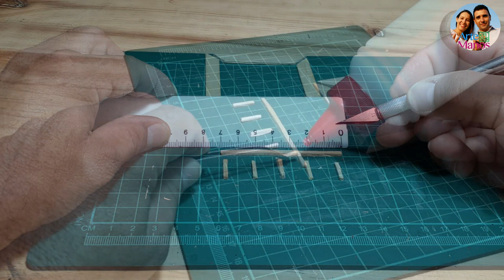🔴Cómo Hacer Una TORRE VIGÍA para Pesebres, Belenes, Con Arte en Tus Manos, Escenario 14 - 2022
Hola Amigos de Arte en Tus Manos
Bienvenidos a un nuevo tutorial, continuamos con ideas originales y económicas que puedes trabajar con tiempo durante todo el año.
En esta oportunidad compartimos cómo hacer una torre vigía (torres de vigilancia construidas en un lugar alto para vigilar gran extensión de terreno y poder avisar con tiempo de un peligro o amenaza, muy usadas desde inicios de la época Romana)
Estamos realizando un juego de casas para belenes, pesebres, más inspiradas en la época de Belén, tendrán algunos detalles para que se vean un poco más elaboradas, pero puedes aplicarlas o descartarlas según tu gusto.
Esperamos la idea sea de ayuda y la pongas en practica.

🔴Tienda Amazon Arte en Tus Manos

Abrazos!

Cartón
Palos de paleta
Palos de brocheta
Palillos extra largos (mondadientes)
Piedrilla fina negra o gris oscuro
Arena para pecera de color camel
Césped artificial
Pegamento blanco
Silicona caliente
Cinta de enmascarar (cinta de papel o cinta de carpintería)
Pinceles
Pinturas acrílicas (negro, terracota)
Cúter punta de lanza y tradicional grande (bisturí)
Punzón
Plantas artificiales o estropajo pintado de verde
Estuco plástico (escayola, pasta relieve, pasta muro)
Regla, lápiz

Síguenos también en nuestro segundo canal @ArtemaniacosconLiliySam

Recuerda que ya tenemos disponibles nuestras revistas digitales (virtuales) y puedes comprarlas desde cualquier ciudad del mundo, aquí puedes ver el Catálogo en WhatsApp Business en tienda Hotmart

Para las personas que desean apoyarnos en nuestro segundo canal este es el enlace @ArtemaniacosconLiliySam
Y el de nuestra hija Isabella es @artbelaoficial
Gracias!!